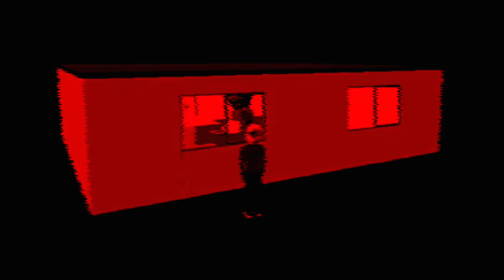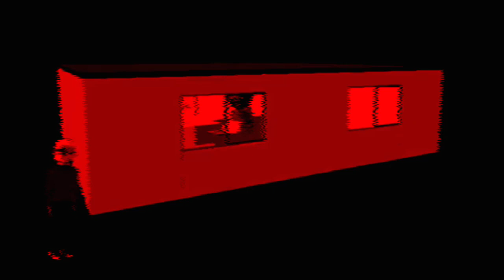val the val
he ate again